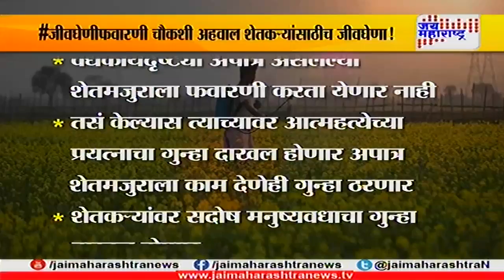Farmer deadly sprinkling report